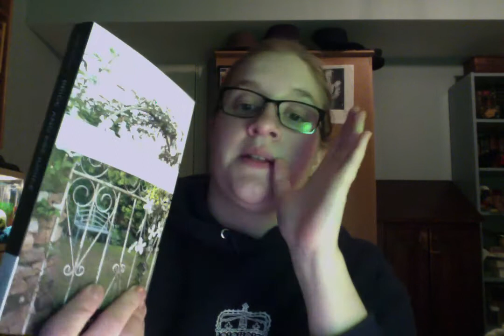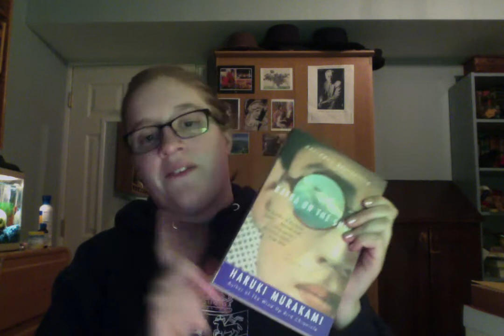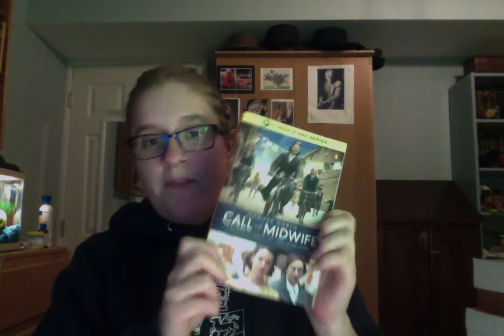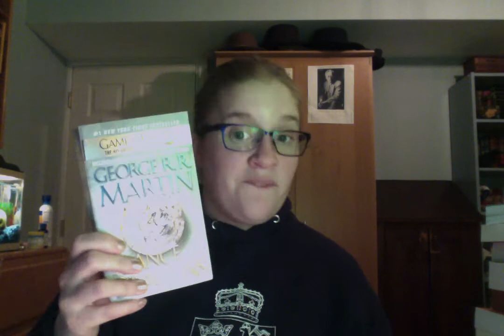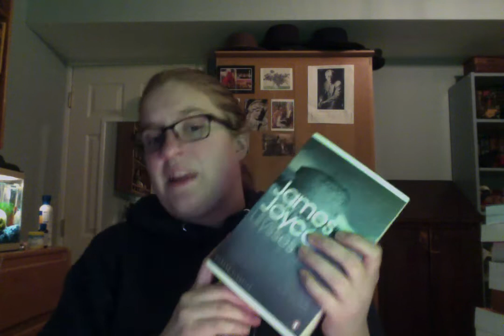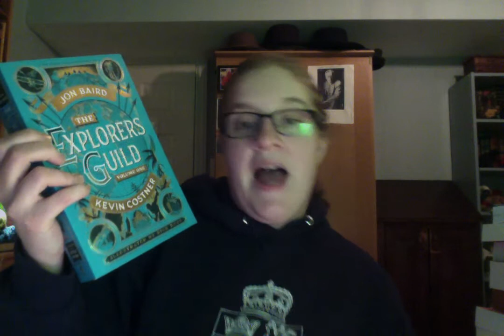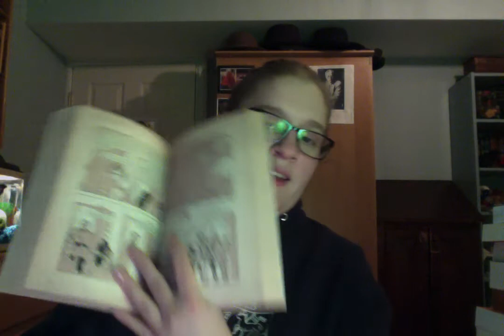My 2017 Book Goals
Book list by Month:
Various Positions- Martha Schabas
1984 - George Orwell
Ru - Kim Thúy
Anna Karenina - Leo Tolstoy
The Better Mother - Jen Sook Fong Lee
Catch 22 - Joseph Heller
In the Country We Love - Diane Guerrero
Foundation - Isaac Asimov
Pride and Prejudice - Jane Austin
Breakfast of Champions - Kurt Vonnegut
So Sad Today - Melissa Broder
The Eye of the World - Robert Jordan
The Girl on the Train - Paula Hawkins
Never Let Me Go - Kazo Ishiguro
Norwegian Wood - Haruki Murakami
Call the Midwife - Jennifer Worth
Treasure Island - Robert Louis Stevenson
The Island of Doctor Moreau - H.G. Wells
American Gods - Neil Gaiman
To Kill a Mockingbird - Harper Lee

Lofty Goals:
All Quite on the Western Front - Erich Maria Remarque
A Dance With Dragons - George R.R. Martin
Trespassers on the Roof of the World - Peter Hopkirk
Sophie's World - Jostein Gaarder
Cosmos - Carl Sagan
Ulysses - James Joyce
The Thirteen Books of the Elements (vol i-iii) - Euclid
The Explorer's Guild - Kevin Costner
The Queen of the Tearling - Erika Johansen